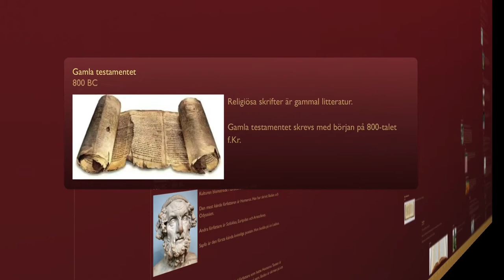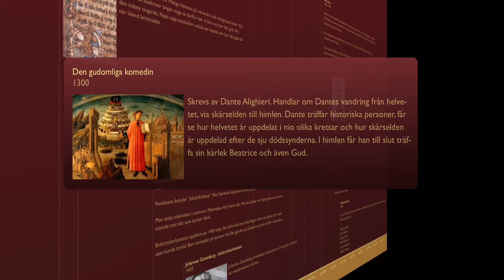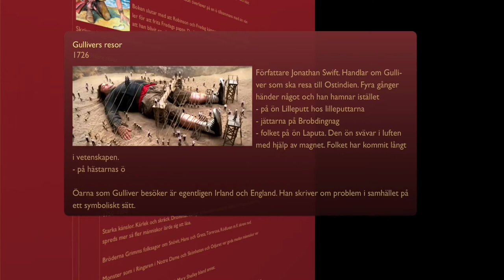En vandring genom litteraturhistorien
Följ med på en vandring genom litteraturhistorien, från antiken och fram till arbetarförfattarna.

Filmen är gjord i form av en tidslinje och är en play-och-pausfilm. Det betyder att du aktivt pausar för att läsa texten.

Epokerna och de utvalda författarna och verken är mitt eget val.

Hoppas du får nytta av genomgången!